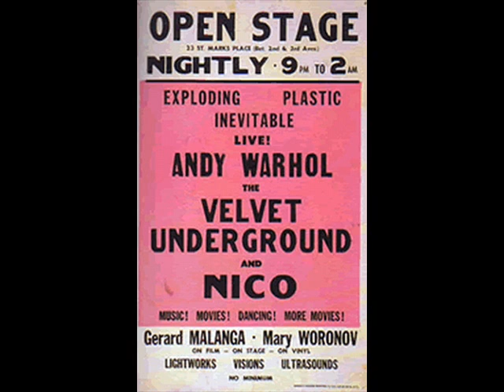Velvet Underground - Live at the Valley Dale Ballroom - 00 - Art Rap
A track off of the EPI 1966 bootleg